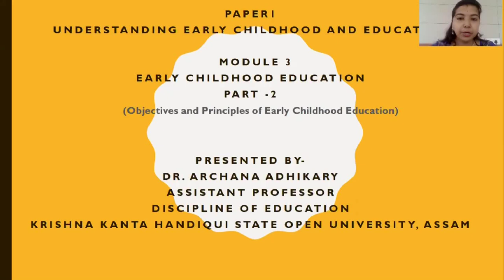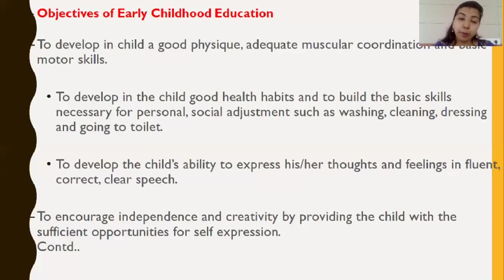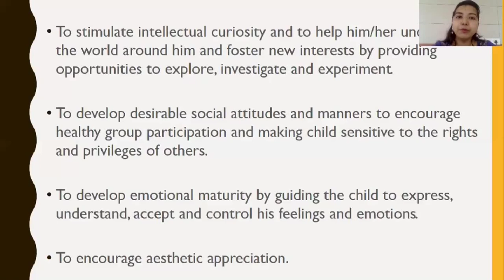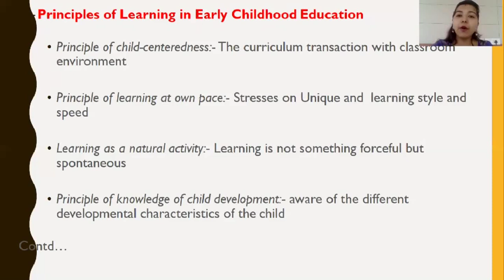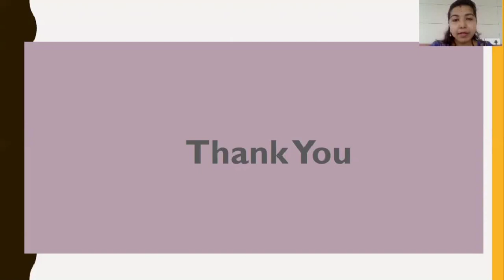Course 1 Module 3 "Early Childhood Education"_ Part 2